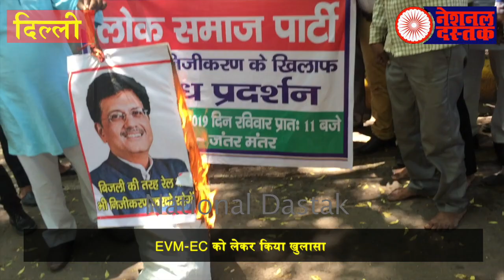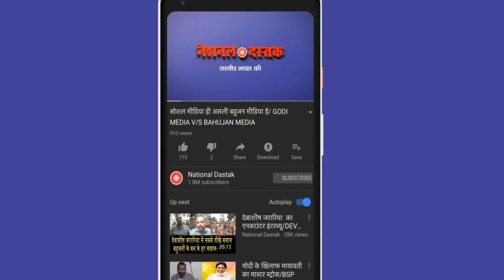भाजपा के कई सारे नेता के साथ मोदी जाएंगे जेल?/PROTECTION AGAINST ON MODI